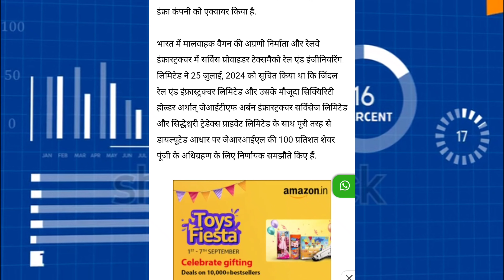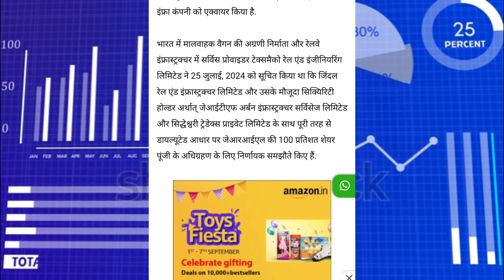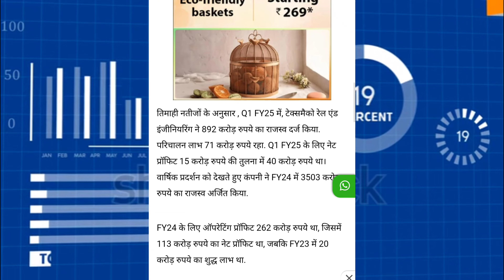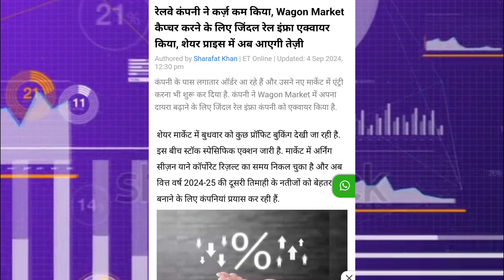Texmaco Rail And Jindal Rail Infrastruture Ltd Latest News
Your topic cover this video

00 trains,
765 new river train
jindal rail infrastructure,
bim railway infrastructure,
train infrastructure,
china railway tunnel group,
jindal explorer rig,
broad gauge high speed rail,
jindal limited company,
jindal limited,
jindal rail,
china railway freight train,
china railway track laying machine,
high speed rail construction india,
high speed railway construction,
high speed rail track construction,
diamond quadrilateral railway project,
us rail infrastructure,
rail infrastructure engineering,
jindal rail infrastructure karjan gujarat,
mega railway project,
mega railway projects in india,
l&t railway project,
railway infrastructure in india,
rail projects in india,
india rail infrastructure,
rail infrastructure,
hs2 rail project,
freight train corridor india,
east west railway project nepal,
china railway construction corporation,
china railway construction corporation limited,
china railway engineering corporation,
china railway construction company,
jindal drilling industries ltd